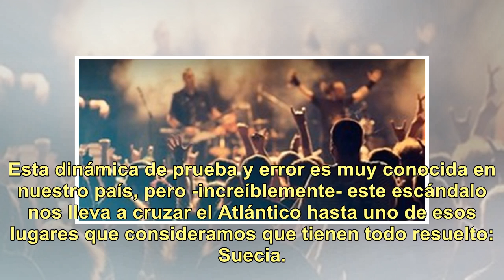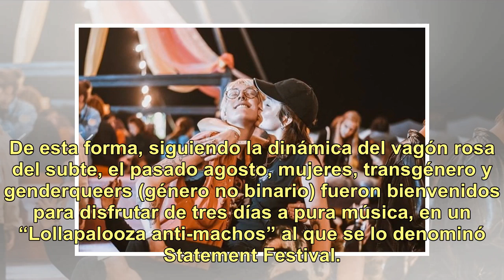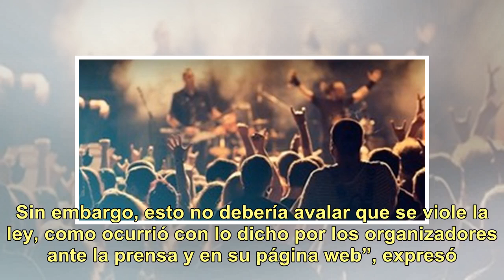El Festival "anti-hombres" que causa revuelo en Europa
De un extremo al otro. Así parece que reacciona la sociedad en un momento bisagra como es el 2018 en la reivindicación de los derechos de la mujer y las minorías. Esta dinámica de prueba y error es muy conocida en nuestro país, pero -increíblemente- este escándalo nos lleva a cruzar el Atlántico has...